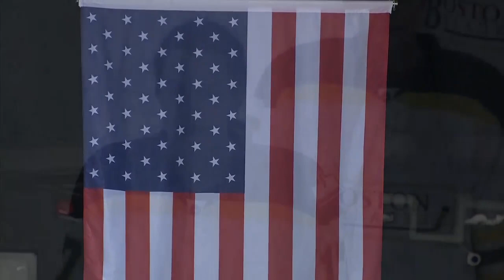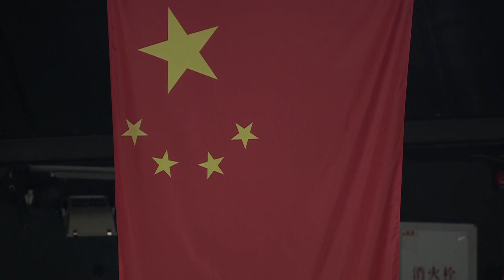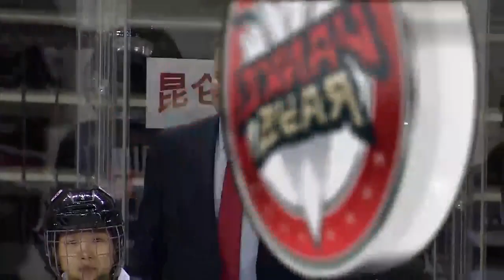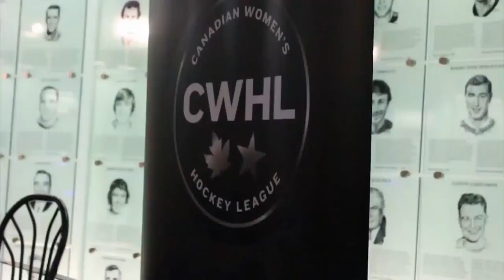CWHL - December 19th 2017 - Boston Blades @ Vanke Rays